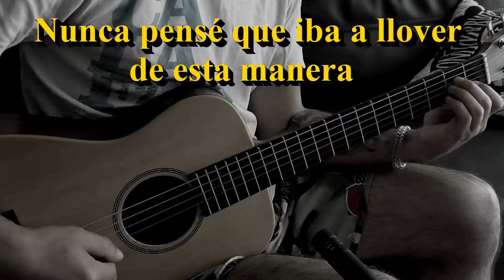Katatonia - Day (Acoustic) [Guitar Cover] [Sub Español]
Katatonia - Day

Versión acustica del concierto Sanctitude
La guitarra es una Little Martin de Martin&Co
Conectada directa al Scarlett Solo y tambien por micrófono (AKG P170)
Afinación  D G C F A D